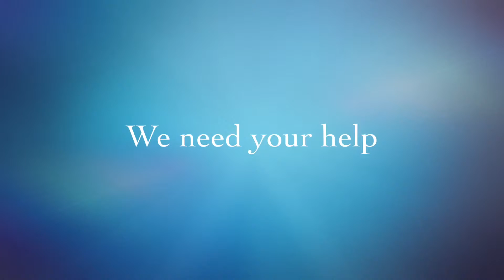Please Bring Buddy Home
Please help us bring Buddy home